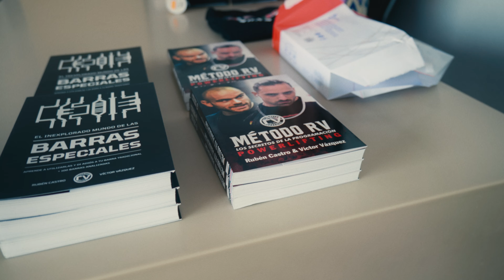MASTER RV EXPERTO EN METODOLOGÍAS Y TÉCNICA DE POWERLIFTING - 2º EDICIÓN 2024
Tráiler de lo que fue la experiencia presencial de nuestro Master Experto en Powerlifting junto a los alumnos de la 2º edición, en nuestro gimnasio RV STRENGTH GYM en Huelva.

¿Quieres mas información sobre la MEJOR formación de Powerlifting del mercado?